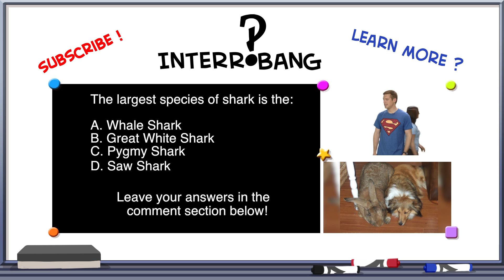Interesting Facts: Shark Week Tribute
It is that time of year again ... no not christmas, even better! It's SHARK WEEK! In honor of Shark Week Interrobang presents: Interesting Shark Facts

Share this lesson with your friends!